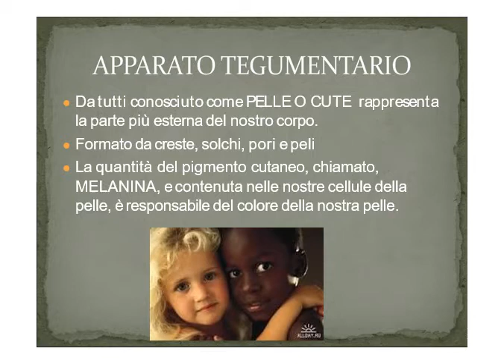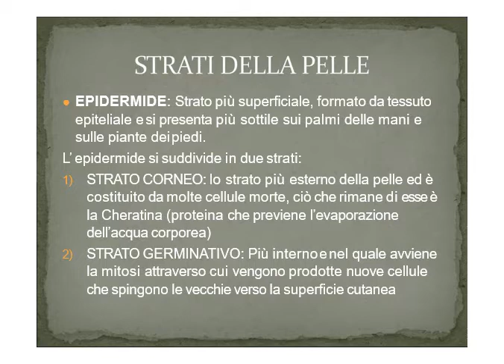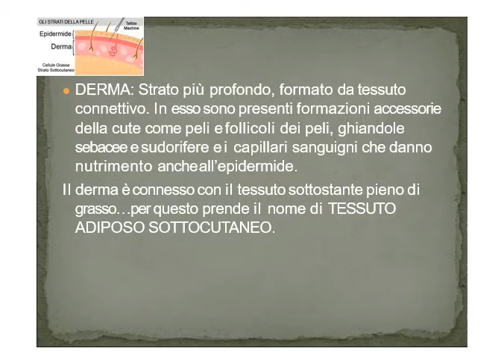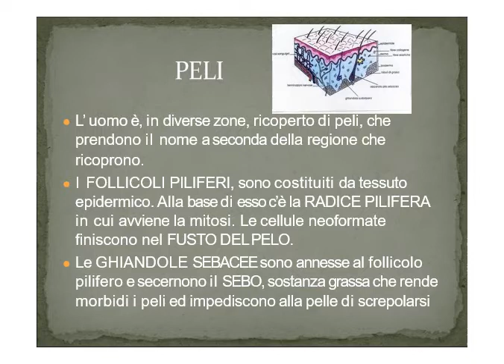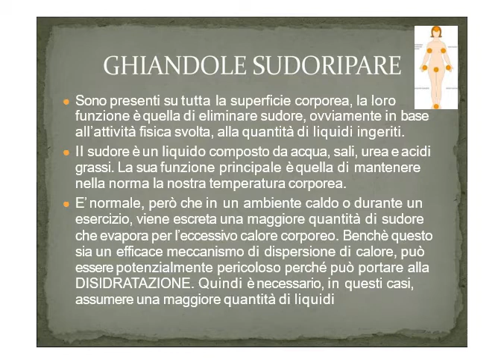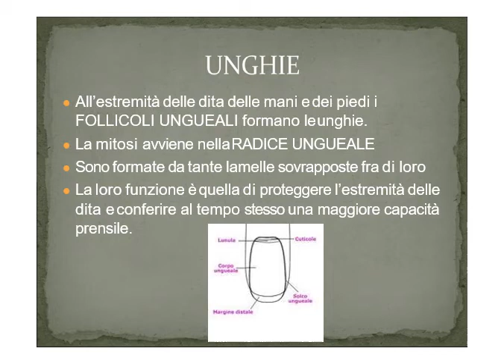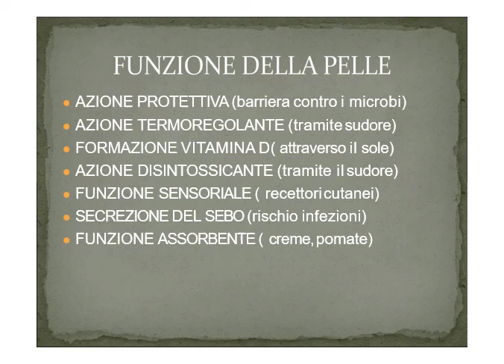Audio Elementi di anatomia e fisiologia umana APPARATO TEGUMENTARIO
CORSO OSS 147/20
PROF NAPOLITANO